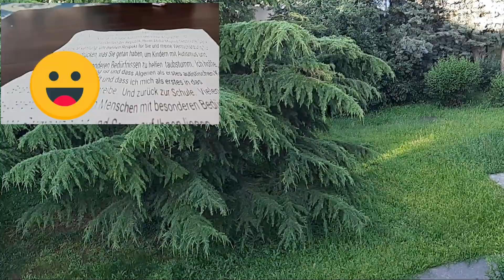🔴شاهد قدرة الله سبحانه و تعالى /الطفل عبد الرحمان مريض بالتوحد و يجيد 8 لغات أجنبية🇩🇿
🔴شاهد قدرة الله سبحانه و تعالى /الطفل عبد الرحمان مريض بالتوحد و يجيد 8لغات أجنبية🇩🇿